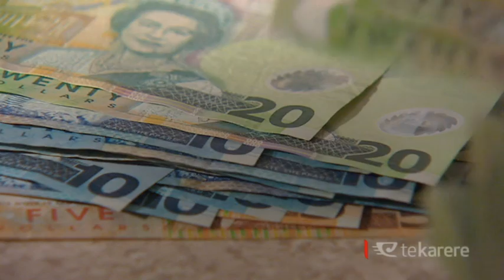NZ Māori Council dispute to go to court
A dispute between the heads of the Māori Council has been taken to the court to decide. Sir Taihakurei Durie has filed papers today claiming that Maanu Paul’s appointment to the role of sole chair earlier this year did not follow proper procedure.